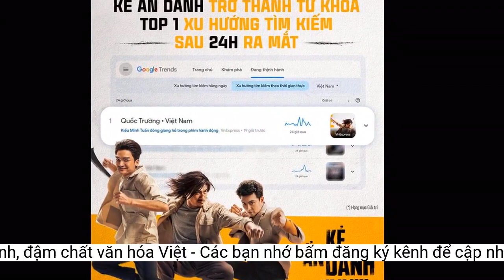'Kẻ ẩn danh' - phim hành động mang yếu tố gia đình, đậm chất văn hóa Việt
Kỳ nghỉ lễ 2/9 năm nay đạo diễn Trần Trọng Dần sẽ trình làng khán giả bộ phim hành động mang yếu tố gia đình và đậm chất văn hóa Việt có tên Kẻ ẩn danh. Bộ phim chính thức ra rạp ngày 25/8/2023 với sự tham gia của bộ ba nam diễn viên được yêu thích là Kiều Minh Tuấn - Mạc Văn Khoa - Quốc Trường.Chia sẻ về tạo hình, Kiều Minh Tuấn cho biết anh mất gần nửa năm để vào vai nhân vật này, từ việc nuôi tóc dài, học đánh võ, nghiên cứu tâm lý nhân vật… “Nhân vật của Tuấn trong phim có ngoại hình dữ dằn, bụi bặm, khắc khổ. Để toát lên được thần thái của nhân vật không phải là một điều đơn giản. Như mái tóc này nuôi mất gần 3 tháng, đây cũng là lý do vì sao có một thời gian mọi người hoang mang sao Tuấn để tóc dài, da đen nhẻm và trông gầy gò hơn hẳn trước kia. Phải cố gắng lắm mới đen và gầy được như thế này đó”. Liệu đây có phải là bộ phim được Kiều Minh Tuấn lựa chọn để lột xác bản thân, xây dựng nên một hình ảnh khác biệt trên màn ảnh? Câu hỏi này chắc chắn sẽ còn đeo bám khán giả cho đến khi tìm được câu trả lời chính thức vào ngày công chiếu.
Trong hình ảnh đầu tiên được nhà sản xuất tung ra, khán giả sẽ bất ngờ với tạo hình của ba nam chính. Kiều Minh Tuấn - Mạc Văn Khoa - Quốc Trường đều đang trong tình trạng thủ thế, sẵn sàng tung ra những đòn chí mạng vào đối thủ. Thế nhưng, trên gương mặt mỗi người là một biểu cảm đặc biệt khiến người xem khá bất ngờ.
Vốn quen thuộc qua hình ảnh hài hước, vui vẻ, thế nhưng trong Kẻ ẩn danh, hình ảnh Kiều Minh Tuấn lại bụi bặm, gai góc đến không ngờ. Anh nuôi tóc dài, diện bộ đồ công nhân đã sờn bạc, mặt mũi lem luốc, thấm máu và đầy vết thương. Gương mặt anh đầy phẫn nộ pha lẫn quyết tâm dường như đã sẵn sàng tham gia vào cuộc huyết chiến một mất một còn.
“Kẻ ẩn danh” - phim hành động mang yếu tố gia đình với sự tham gia của bộ ba sao nam màn ảnh Việt: Quốc Trường trên cùng), Kiều Minh Tuấn (ở giữa) và Mạc Văn Khoa.
Theo Mạc Văn Khoa chia sẻ, vai diễn của anh trong phim có cái tên đối lập hoàn toàn với ngoại hình nam diễn viên - Lu. Nhân vật có cá tính khá lạ, cực kỳ “máu chiến” khiến Mạc Văn Khoa khá vất vả để nhập vai. “Nhưng điều vất vả nhất trong quá trình quay có lẽ là làm sao để tung hứng hài hòa với Kiều Minh Tuấn. Tuấn có vẻ nhập vai hơi quá, nuôi tâm lý nhân vật hơi sâu nên gương mặt lúc nào cũng lầm lì, mắt đằng đằng sát khí. Nhiều khi muốn ra bắt chuyện với anh Tuấn, nhưng thấy mặt anh “căng” quá nên… càng phải cố bắt chuyện cho anh đỡ căng”.
Trái ngược với vẻ dữ dằn, táo tợn của bạn diễn, Mạc Văn Khoa khiến khán giả hoang mang, khó hiểu khi gương mặt tuy nhẹ nhõm hơn, nhưng trên môi lại nhếch lên nụ cười đầy ngạo mạn xen lẫn phần thách thức. Trang phục anh gọn gàng, đơn giản, nhưng có lẽ khán giả lờ mờ nhận ra sự bụi bặm, phong sương pha chút bất cần đời đến từ nhân vật này.
Mỗi người một màu sắc, một mảng miếng, họ sẽ có sự tung hứng nhịp nhàng, ăn ý để mang đến một món ăn tinh thần hấp dẫn trên màn ảnh. Kiều Minh Tuấn - Mạc Văn Khoa - Quốc Trường hé lộ tạo hình cộm cán ấn tượngVới Quốc Trường, hình ảnh mỹ nam gọn gàng, chỉn chu vẫn được anh chăm chút trong tấm Poster đầu tiên của Kẻ ẩn danh. Anh chàng diện sơ mi vàng đất, khoác ngoài bằng áo vest xám cùng tông, tóc vuốt keo mượt mà, chỉn chu và nam tính như trước giờ quen thuộc với khán giả. Thế nhưng, không còn là gương mặt hiền lành, thư sinh cùng